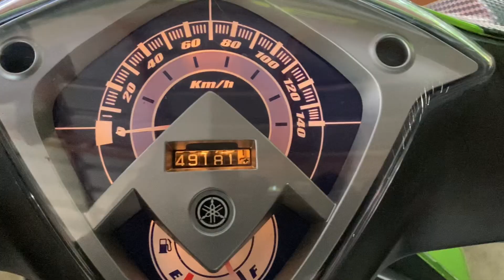Touring Motor Jakarta - Puncak Masjid atta'awun | Daniyal Diary 35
jeng jeng, ngayab lagi kita, kmren ada waktu libur sabtu minggu, lumayan dipake buat liburan sebntar daripada lumanyun, mumpung cuaca lagi terang dan gak ujan nih, perdana ngajak daniyal motoran ke puncak, awalnya agak ngeri, takut dia nggak nyaman, karena jaraknya yg emang lumayan jauh buat anak se usia dia, tapi surprisingly, dia happy banget di sepanjang jalan, karena ada bantuan tambahn bangku motor. pinjeman dari abang irsyad.

kita akan nginep di villa deket dengan taman nasional cibodas, kesian juga klo mesti sehari bolak balik, capek dijalan, dan Alhamdulillah kita sampe dengan selamat, sempet nge rest bentar di masjid ciloto, mesjidnya gede dan gak terlalu ramai. baru abis itu lanjut deh ke tujuan utamanya.cari villa trus istirahat, sorenya kita cus ke mesjid atta awun buat sholat magrib dan jajan jajan. serbu banget hari pertama di puncak